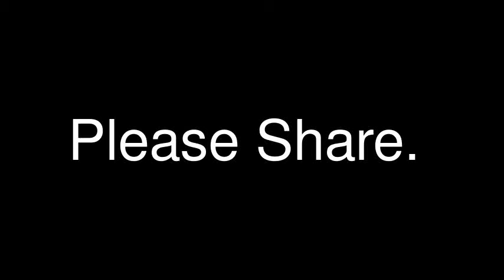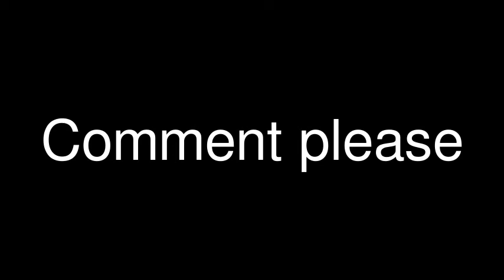Epic cat fail (0:45)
Ha, pretty funny video, She was up there for a while having a good time. Then she wanted to come down, Good times, Rate Comment and sub. For my videos. KaRdZ out.